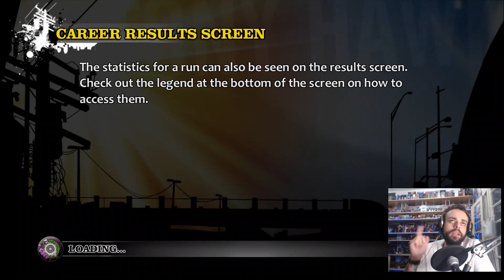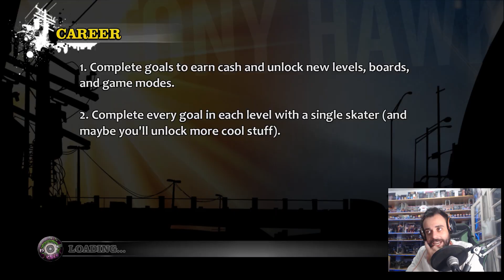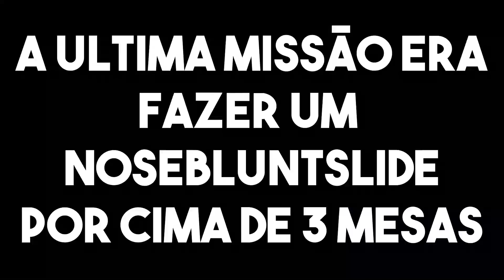FAZENDO 100% COM ESTILO - PELOTA PLAY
A série Tony Hawk's Pro Skater HD chega ao fim infelizmente, porém com 100% do jogo feito pra você que sempre quis saber como finalizar esse jogo!

Aproveitem e comentem abaixo ou mande email para

Edição - @danielblanc